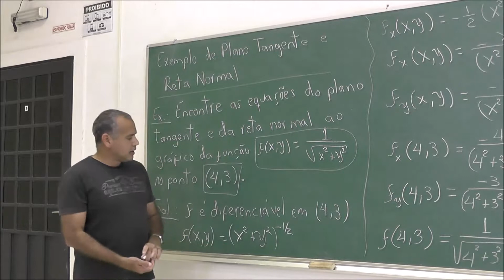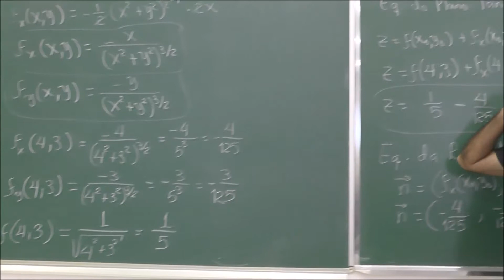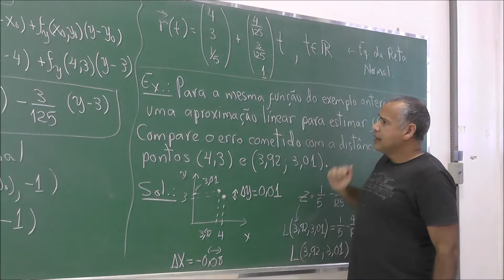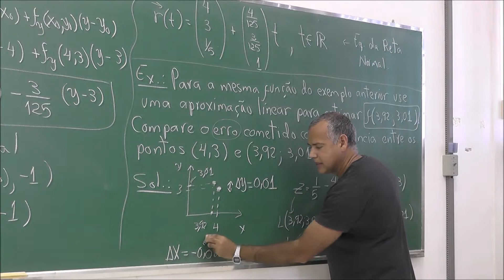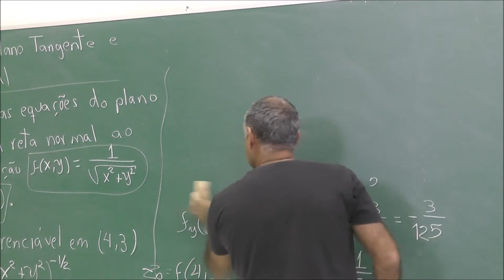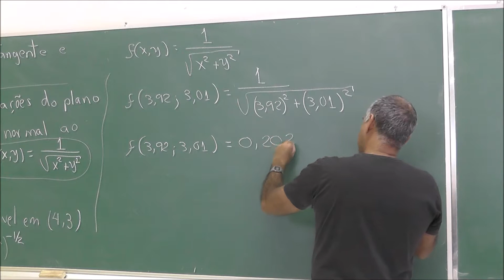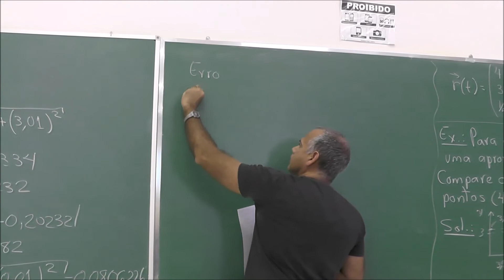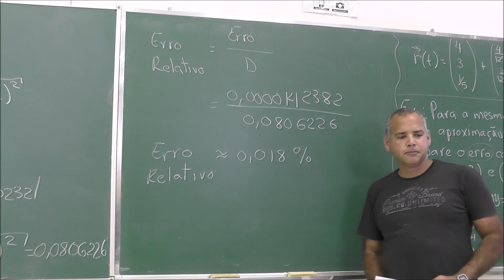Exemplo de Plano Tangente e Reta Normal -V192- Cálculo II FZEA USP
Discute-se um exemplo de calculo do plano tangente a uma superfície e a equação vetorial da reta normal. Estima-se o valor da função em um ponto próximo a aquele em que foi determinado o plano tangente seguindo o plano. Avalia-se o erro cometido.